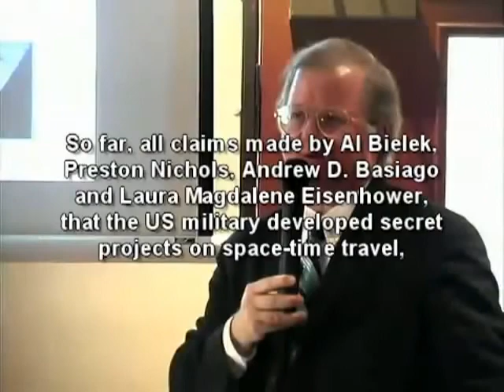US military has crafts which reach Moon in 90 min and we went to Mars 1